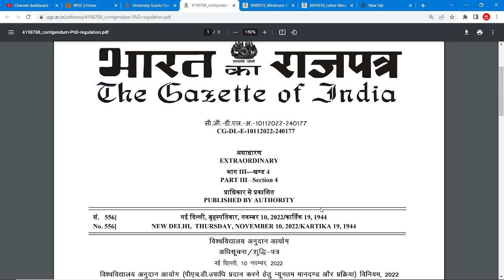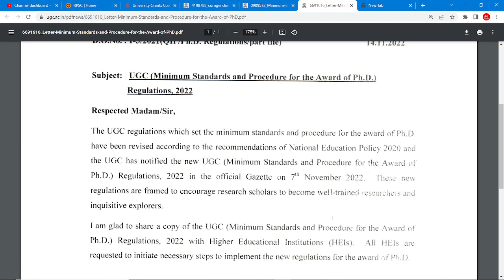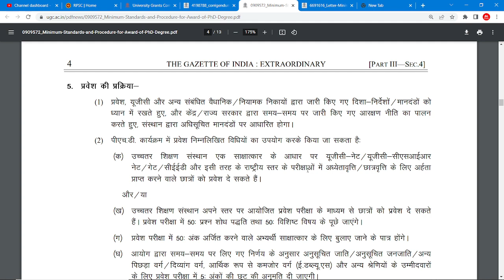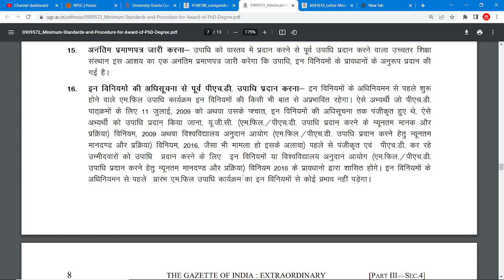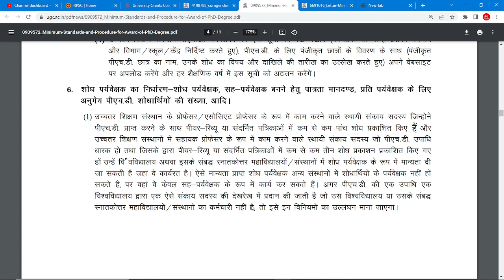UGC LATEST PUBLIC NOTICE about PhD !! PhD NEW REGULATION 2022 !! पीएचडी नियमो में परिवर्तन ! पीएचडी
UGC LATEST PUBLIC NOTICE about PhD !! PhD NEW REGULATION 2022 !! पीएचडी नियमो में परिवर्तन ! पीएचडी करना हुआ आसान ! सम्पूर्ण जानकारी

COMMERCE CLASSES